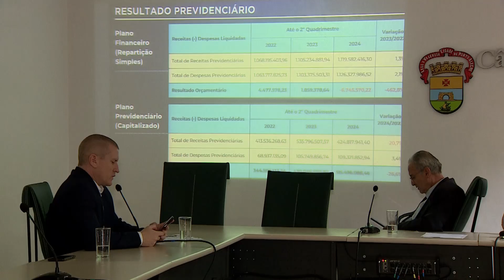Câmara Notícias 143 (24/09/2024)